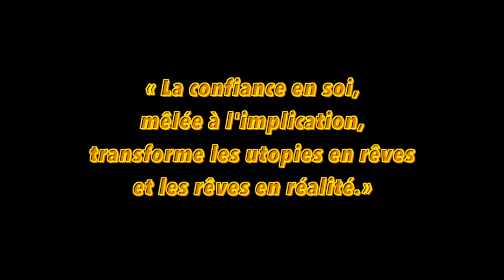COMMENT ETRE PLUS PRODUCTIF EN THESE ? Mieux vivre sa thèse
Comment être plus productif en thèse et enfin mieux vivre sa thèse ?

En doctorat, on se demande sans cesse comment travailler mieux, être plus concentré, comment maintenir sa motivation sur la thèse.

La réussite en thèse, ça tient à quoi ? Comment font ceux qui restent toujours motivés ? En doctorat, y a-t-il un secret ? Finir une thèse c’est bien, la finir dans de bonnes conditions et en temps voulu, c’est mieux non ? Alors, comment être plus productif en thèse et avoir enfin le sentiment d’avancer pendant le doctorat ?

Chers amis, je dois vous dire que ceux qui ont réussi leur thèse n’étaient pas toujours motivés. Ils ont compris qu’ils ne l’étaient pas et ils n’ont pas cherché à le devenir. Ils ont accepté le fait d’être inconstants. Ils ont intégré dans leur vie le fait que la fatigue varie en fonction des heures de la journée, des jours de la semaine et des saisons dans l’année. Ils ont saisi que leurs humeurs changeaient, que leur moral variait selon des évènements impossibles à anticiper. Et pour pallier cette inconstance de la motivation et de l’inspiration, ils ont mis en œuvre une stratégie.

Cette stratégie tient en trois règles qu’il ne faut pas se contenter de lire. Comprends-les et applique-les pour changer profondément ton rapport au travail, et terminer ta thèse avec plus de légèreté que tu n’aurais jamais imaginé pouvoir acquérir à ce niveau d’études. Ne culpabilise pas de prendre le temps de faire ce travail.

▬▬▬▬▬ SOMMAIRE ▬▬▬▬▬▬

1:20 Être orienté RESULTATS
5:45 S'organiser EFFICACEMENT
8:37 Redéfinir la DISCIPLINE

▬▬▬▬▬ QUI SUIS-JE ? ▬▬▬▬▬▬

Je m'appelle Erika Dupont, je suis Docteure en histoire de l'art contemporain depuis fin 2019. Sans financement pendant trois ans, j'ai terminé ma thèse grâce à un financement de la très prestigieuse université de Yale.

Durant mon parcours, j'ai été confrontée à de nombreuses questions et comme la plupart des doctorants, j'ai été très mal accompagnée dans toutes mes démarches et mon parcours a vraiment été celui d'un combattant. J'ai toujours eu à coeur d'aider les doctorants. Au début de mon parcours doctoral, j'ai été élue pour représenter les doctorants aux Conseils de laboratoire et à l'école doctorale, et à présent je veux me consacrer entièrement à l'accompagnement des doctorants. Pourquoi ?

Parce que si j'avais été moi-même accompagnée, j'aurais gagné un temps précieux, j'aurais fait moins d'erreurs, j'aurais moins tâtonné et je me serais affirmée beaucoup plus rapidement dans le milieu de la recherche. J'aurais perdu beaucoup moins d'énergie et j'aurais probablement gagné ma vie beaucoup plus tôt.

Au lieu de cela, je suis restée précaire pendant des années et aujourd'hui, je veux aider un maximum de doctorants à sortir de cette précarité en leur donnant les clés que j'ai acquises à la sueur de mon front.